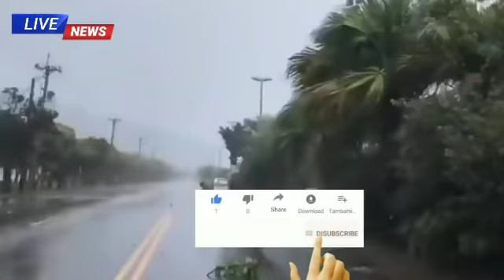কাল সকালে প্রচন্ড ঝড়-বৃষ্টি চলবে এই জেলাগুলিতে ! Weather Report Today | Kolkata Weather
ধেয়ে আসছে ঝড়-বৃষ্টি চলবে এই জেলাগুলিতে ! Weather Report Today | Kolkata Weather